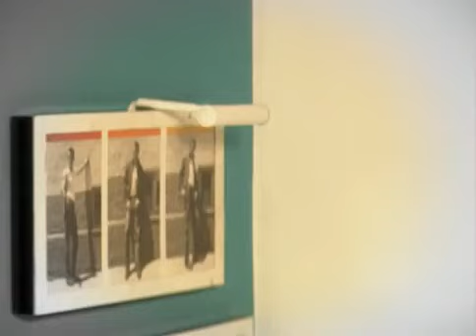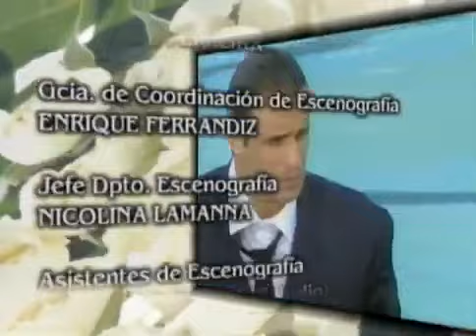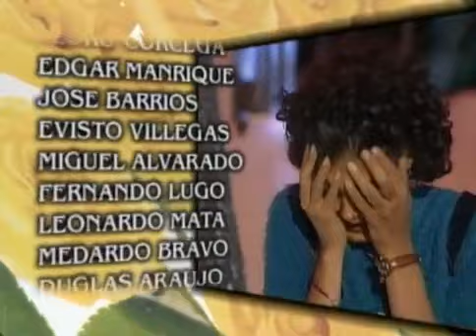Luisa Fernanda Capitulo 31 - (Telenovela/TV series/Soap opera) - Scarlet Ortiz